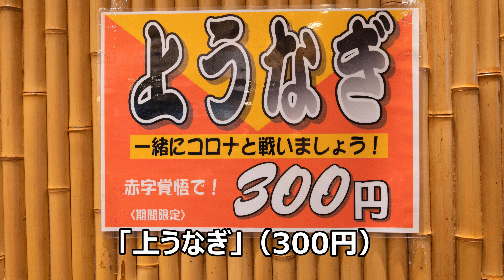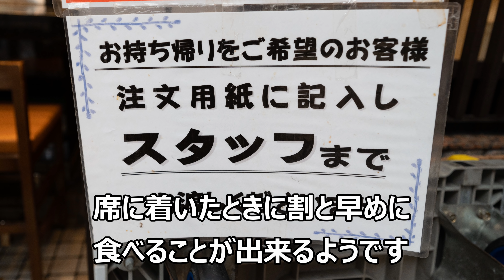天満で寿司を食べまくる！「江戸前にぎり寿し 春駒」Sushi Restaurant "HARUKOMA" in Osaka 2020.11.8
大阪は天満・天六の天神橋筋商店街にある、「江戸前にぎり寿し 春駒」。回らないカウンター寿しだが、旨い寿しをリーズナブルに食べることができる。店内雰囲気よく、店員の接客も丁寧。

目次
0:00 オープニング・店構え
0:39 店内
1:35 メニュー
3:47 寿司実食
10:50 赤だし（あさり）実食
11:50 エンディング
12:58 近畿日本鉄道阿部野橋駅

住所
　〒530-0041 大阪府大阪市北区天神橋５丁目５−２

営業時間
　１１：００－２２：００
　訪問日は１０：４０頃に開店しました。
　いつもそうなのか、日曜日だからなのかは不明です。

定休日
　火曜日